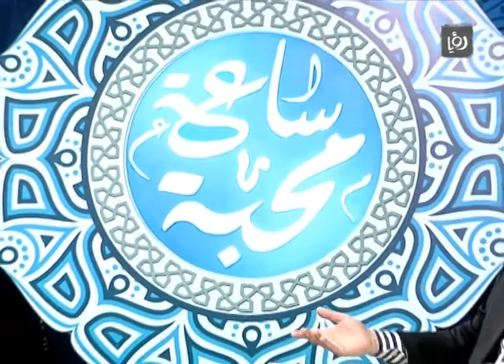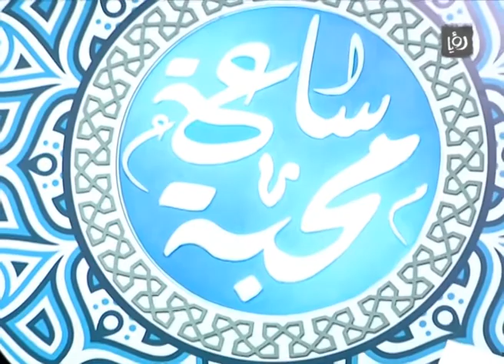د. عامر الحافي - الفرق بين الدين والتدين - ساعة محبة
يتناول البرنامج مجموعة من المفاهيم والمواضيع الاجتماعية والاخلاقية والروحية التي تلامس هموم الناس في ضوء الفكر الاسلامي المستنير وقيمه الروحية السامية.

يقدمه الدكتور عامر الحافي - استاذ الاديان في جامعة آل البيت.